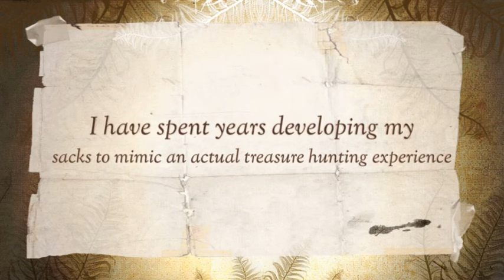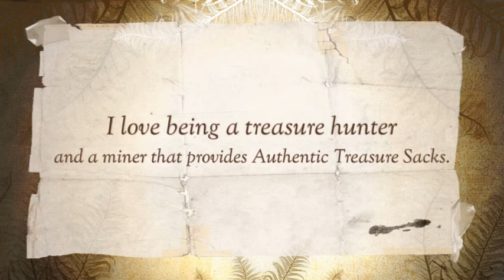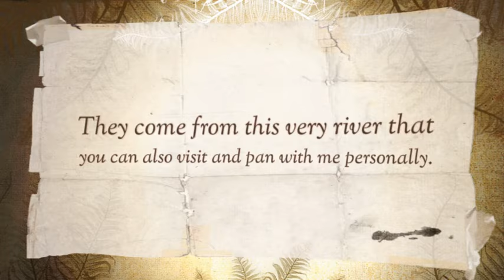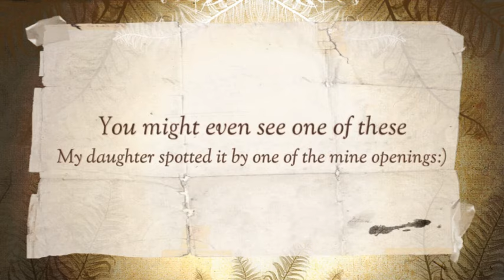Who Sells The Best Pay dirt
Who sells the best pay dirt? We do.
Want to go on a real treasure hunt? Contact Lesser Family gold today. Perfect for adults, kids, groups, bonding experience or on your own. If you cannot come to us, we can also come to you. We handcraft the finest gold, silver, platinum and gemstone panning treasure sacks and pay dirt bags on the planet. Treat yourself to one today. Perfect for beginners all the way to up 49ers. Birthday presents, graduation present, Christmas present, boy scouts, troops, girl scouts, retail stores, wholesale, anniversary present and much, much more.